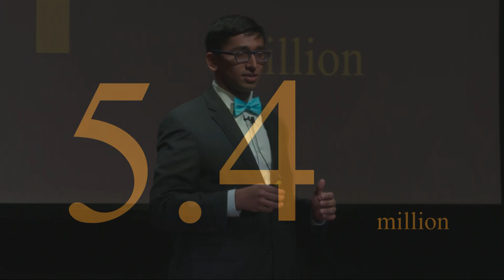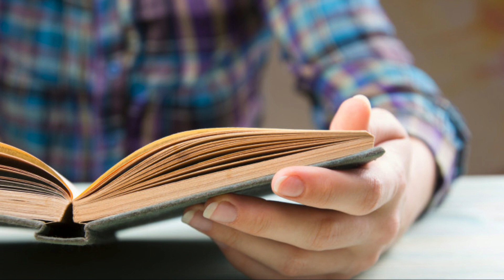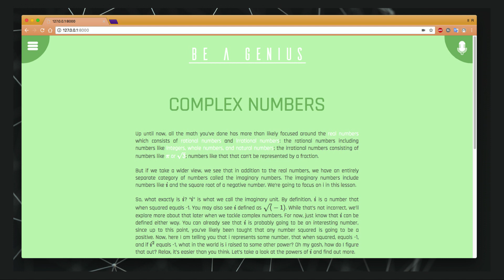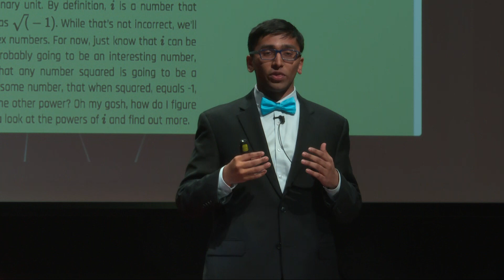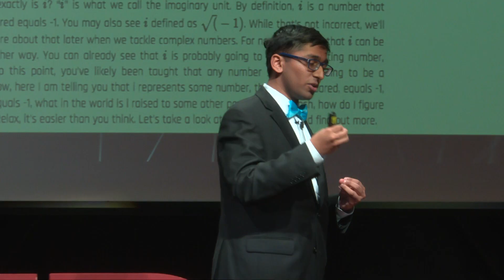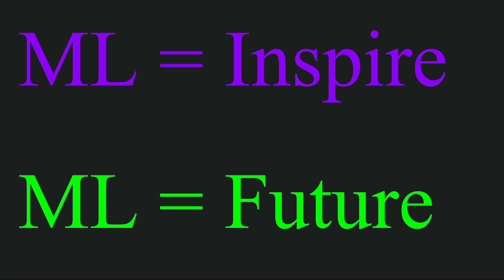Empowering Others with Machine Learning | Srinidhi Krishnamurthy | TEDxWilmingtonSalon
Machine learning has become, in recent years, one of the most promising fields in computer science. On top of being an amazing tool to analyze large sets of data, machine learning has the power to generalize tasks and can be used to empower developers and consumers. From education to medicine, machine learning is making technology cheaper, more accurate, and more accessible. Shortly after he picked up programming in the fifth grade, Srinidhi quickly got involved in applied machine learning and computer science research and has published through the peer review process.

Srinidhi is the co-founder of two companies: Vitalize Robotics and A-List Education. At Vitalize Robotics, Srinidhi and his team are working towards building low-cost assistive robotics for paraplegics. At A-List Education, Srinidhi oversees all technical work and is responsible for building the core machine learning frameworks.

Srinidhi hopes to continue working in the intersection of research and entrepreneurship in the future. Srinidhi Krishnamurthy is a senior at the Thomas Jefferson High School for Science and Technology in Alexandria, Virginia. This talk was given at a TEDx event using the TED conference format but independently organized by a local community.